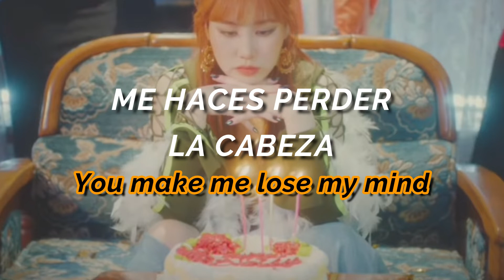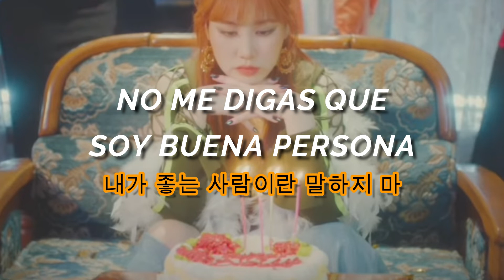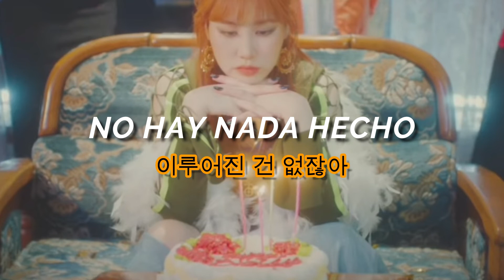Jimin Park - April Fools (Sub. español & hangul)